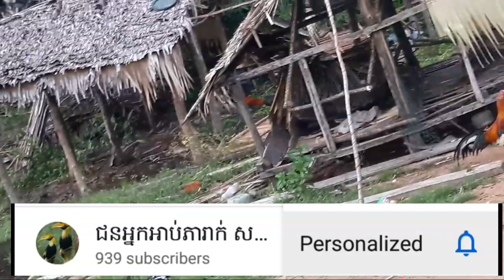មាន់ក្រួច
សូមអគុណ
ចង់ទិញសត្វចិញ្ចឹម
អាចទំុនាកទុំនតារលេក
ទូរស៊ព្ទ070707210